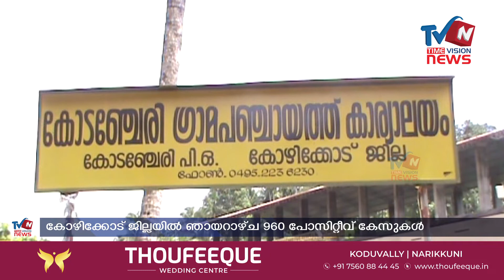കേരളത്തില്‍ ഞായറാഴ്ച 14672 പേര്‍ക്ക് കോവിഡ്, കോഴിക്കോട് ജില്ലയില്‍ ഞായറാഴ്ച 960 പേര്‍ക്ക് കോവിഡ്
കേരളത്തില്‍ ഞായറാഴ്ച 14672 പേര്‍ക്ക് കോവിഡ്, കോഴിക്കോട് ജില്ലയില്‍ ഞായറാഴ്ച 960 പേര്‍ക്ക് കോവിഡ് covid updates